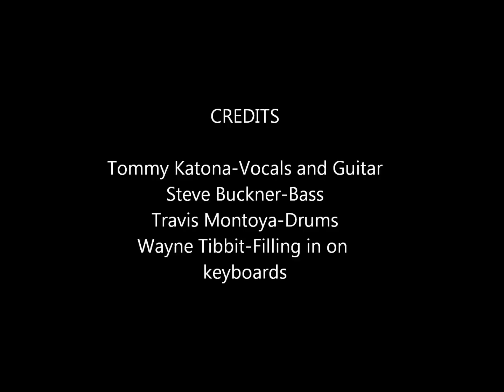Things That I Used To Do by Voodoo Blue at Sambuca 4.2.2011.wmv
Voodoo Blue